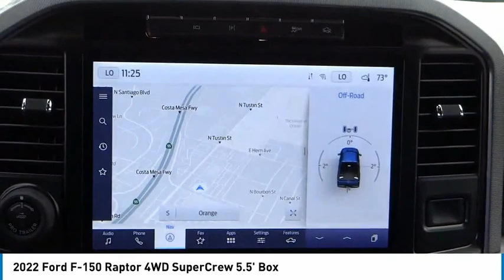2022 Ford F-150 ORANGE TUSTIN PLACENTIA FULLERTON ORANGE COUNTY 00A30441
2022 Ford F-150 RAPTOR 4WD SUPERCREW 5.5' BOX

Villa Ford
2550 N. Tustin St.

VILLA FORD PROUDLY SERVICING ORANGE, TUSTIN, PLACENTIA, FULLERTON, ORANGE COUNTY, & SURROUNDING SOUTHERN CALIFORNIA LOCATIONS. THIS BLACK 2022 Ford F-150 IS EQUIPPED WITH A 3.5L V6 EcoBoost, AUTOMATIC TRANSMISSION, AND RECEIVES AN ESTIMATED 15 City/18 Hwy MPG. CONTACT VILLA FORD AT TO SCHEDULE A TEST DRIVE AND TAKE THIS 2022 Ford F-150 HOME TODAY, OR VISIT OUR SHOWROOM CONVENIENTLY LOCATED AT 2550 N. TUSTIN ST. ORANGE, CA 92865. STOCK #: 00A30441 | 2022 Ford F-150 Raptor 4WD SuperCrew 5.5' Box POWER PASSENGER SEAT 2022 Ford F-150 RAPTOR 4WD SUPERCREW 5.5' BOX Recent Arrival! 4WD. Raptor 2022 F-150 Ford 4WD - Only $500 Down (OAC) 10-Speed Automatic Agate Black Metallic 3.5L V6 EcoBoost 4D SuperCrew Only $500 Down (OAC). Over 150 pre-owned vehicles available. STOCK #: 00A30441 | VIN: 1FTFW1RG6NFB37530 | 2022 Ford F-150 Raptor 4WD SuperCrew 5.5' Box POWER PASSENGER SEAT Villa Ford